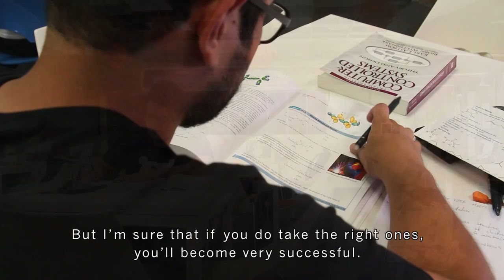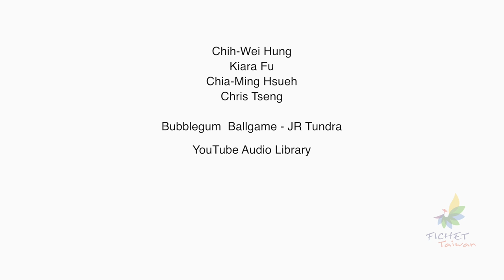Suggestions for Students before They Move to Taiwan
4 students make suggestions for students who would like to study in Taiwan.